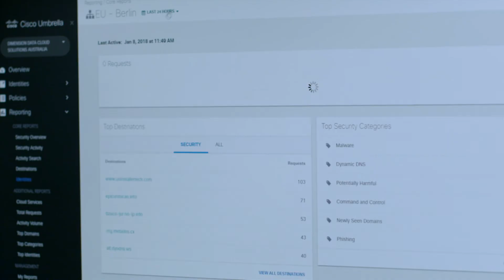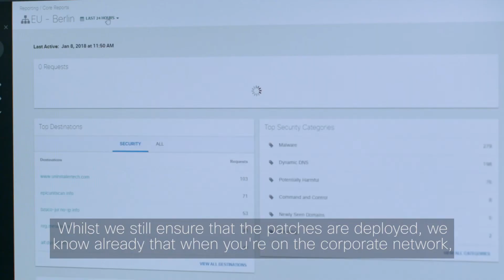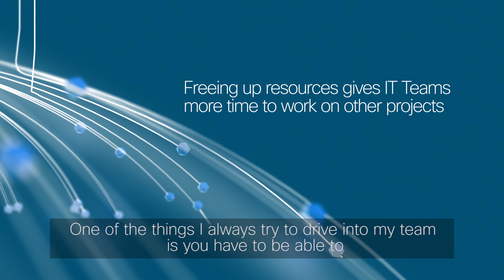Dimension Data steps under Cisco Umbrella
Our security partner Dimension Data protects its clients and employees across the globe with Cisco Umbrella’s secure Internet gateway.